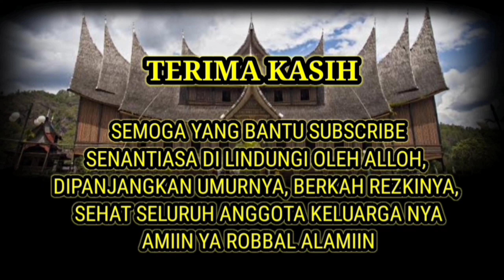CARA RUQYAH AGAR DIMUDAHKAN PERSALINAN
Cara dan tutorial ini adalah sebagai pelengkap ikhtiar bagi ibu dan bapak dalam menyambut si buah hati
Semoga cara ini bermanfaat bagi setiap yang mau melahirkan semoga ALLOH berikan kemudahan disaat persalinan